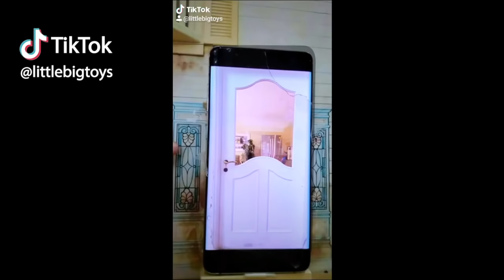Bug's Princess Tiktok Videos